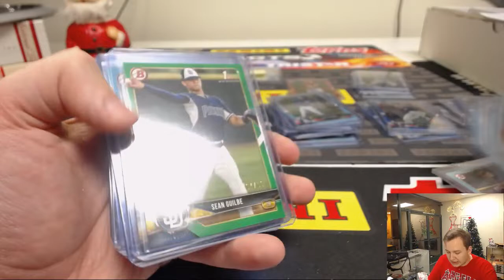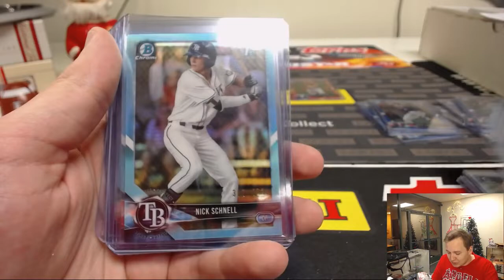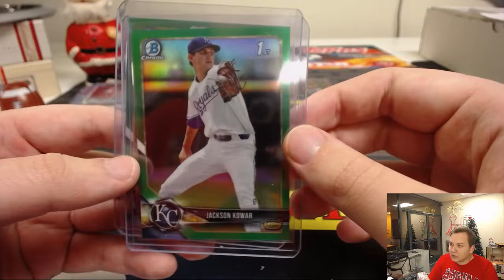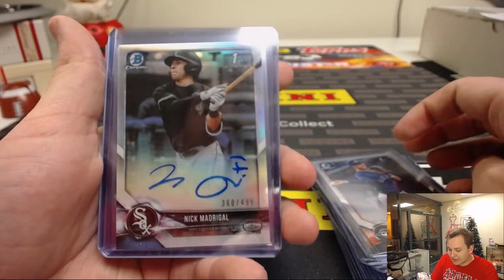(Recap Video) 12/16 - 2018 Bowman Draft Baseball Jumbo #3 Pick-Your-Teams